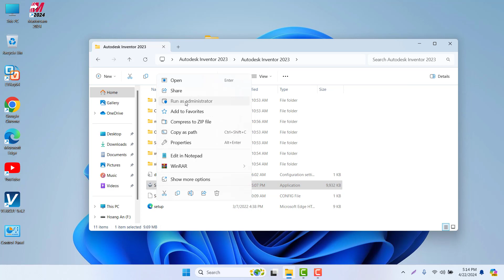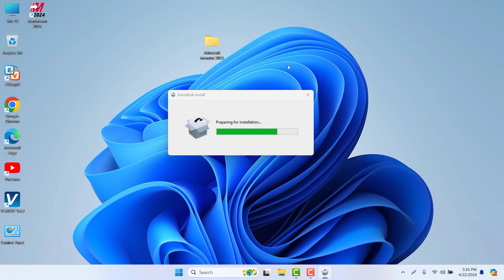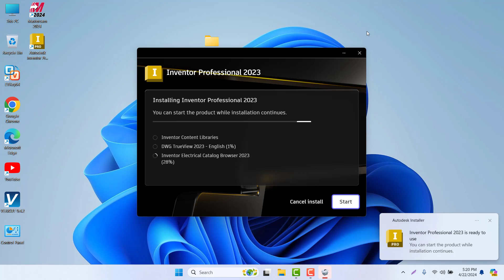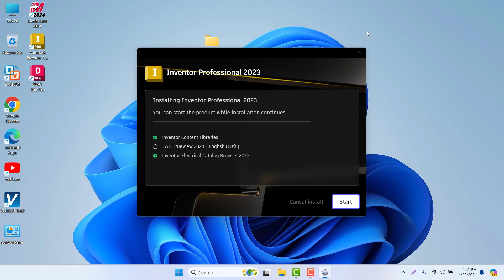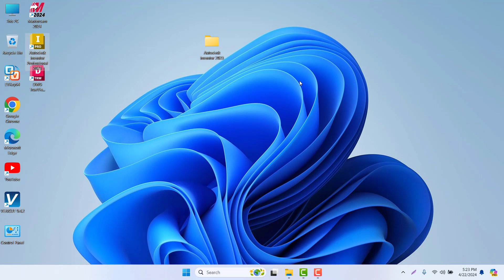Cài đặt Autodesk Inventor 2023 | Install Autodesk Inventor 2023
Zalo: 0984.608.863